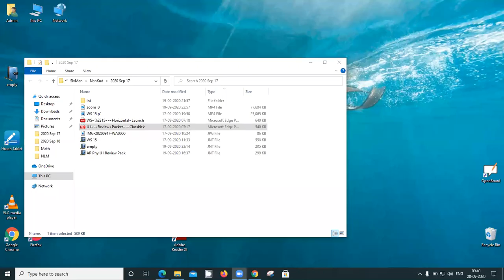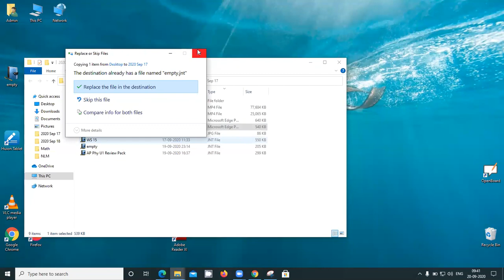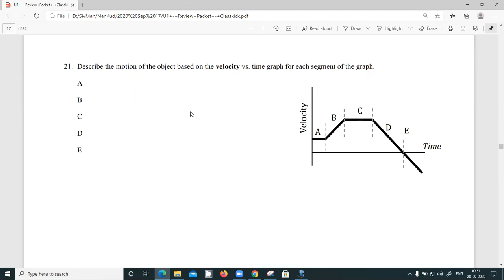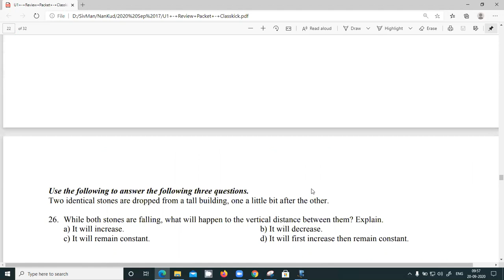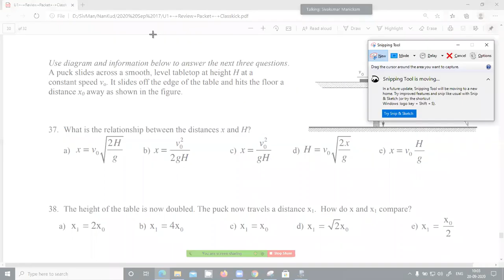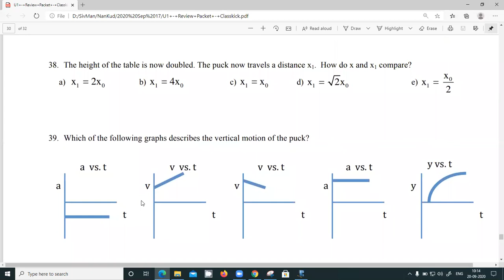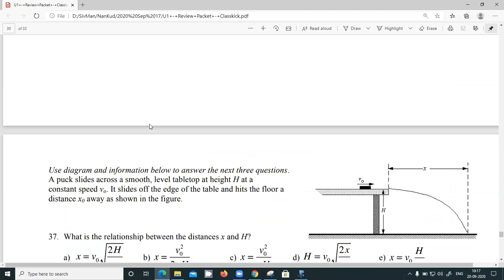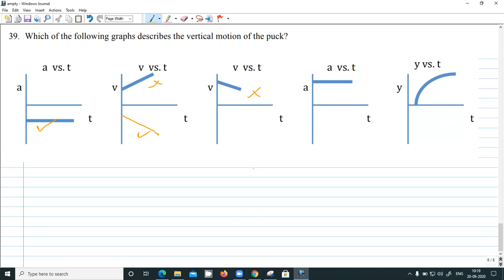Live AP Kinematics 1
AP Physics Kinematics